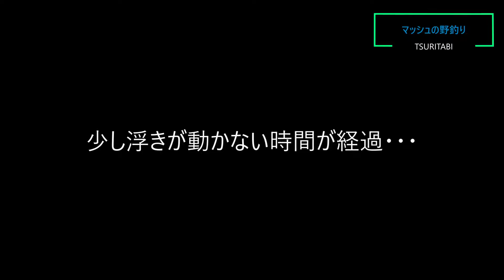【巨ベラ浪漫を求めて】若き巨ベラ師が魅せる”落下速度を操る”奥深きマッシュエサの世界@高山ダム／室生ダム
京都府「高山ダム」／奈良県「室生ダム」において日々、ナオトと共にへらぶな釣りを楽しんでいるレジェンドメンバーと共に釣行しました。幼きころからダム釣りを愛し、自然の中で培ってきたテクニックはどなたにも参考になると思います。野釣りというヘラブナ釣りの楽しみのひとつを更に奥深い世界に誘います。

２０２４年１０月６日（日）に奈良県「室生ダム」にて野釣り大会である「チャレンジカップＨＥＲＡ」が開催されます。どなた様も当日の「朝」に現地で申し込みをして頂けます。おかげさまで１００名近くの参加者があり、今年も盛り上がっていきたいと思います。どうぞお待ちしております。

土屋ナオトＳＮＳ

▼ＢＧＭ